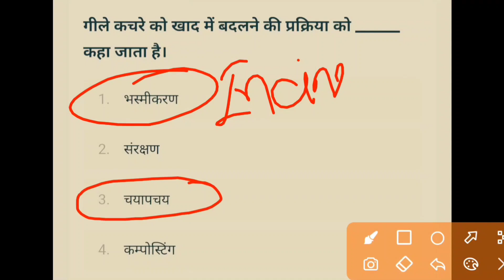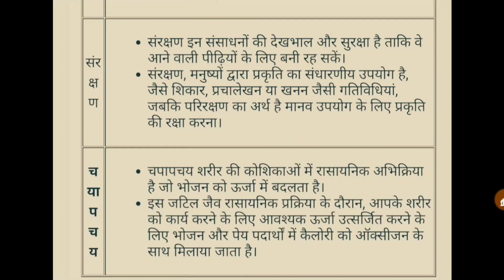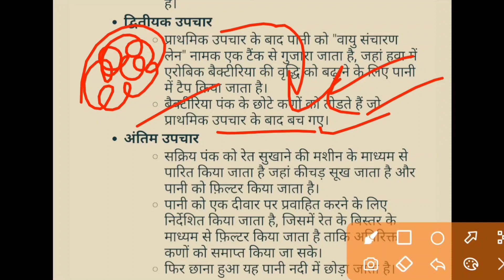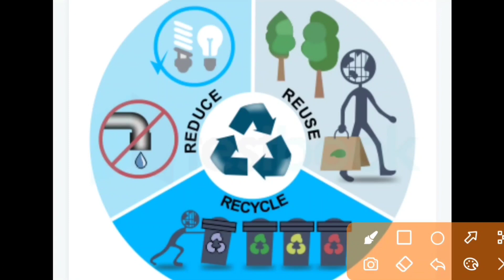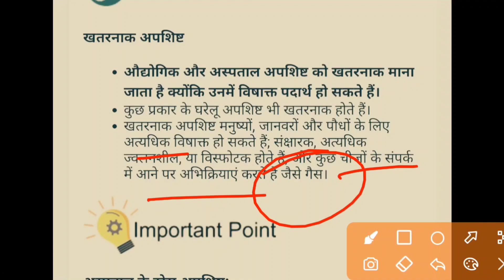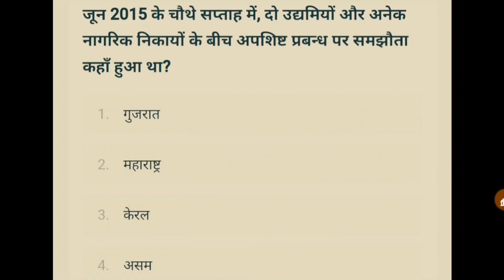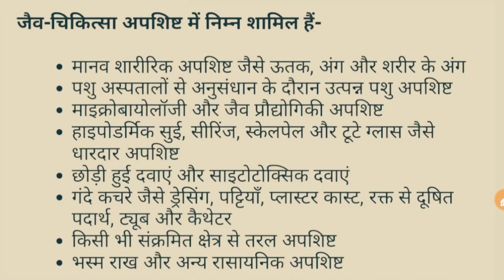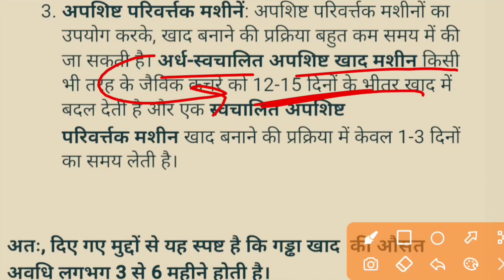Bpsc asst. sanitary and waste management officer । mcq waste management । objective questions । bpsc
Bpsc assistant public sanitary and waste management officer । 67 bpsc । bpsc cdpo। bpsc aao । audit

Bihar at a glance । Bihar ek parichay । बिहार एक परिचय । 67 bpsc । cdpo । aao । assist audit officer

BPSC current affairs । bihar daily current affairs । 67th BPSC । CDPO । aao । daroga । si

bihar current affairs । BPSC current affairs । bihar daily current affairs । 67th BPSC । CDPO । aao

Bpsc asst. sanitary and waste management officer । unit-1 solid waste management । waste management

Bihar current affairs 2021 । May 2021 । bihar police si । bihar cdpo । 67 bpsc । bihar aao । bpsc । March 2021 । April 2021

studiespark Bpsc assistant public sanitary and waste management officer

Useful for UPSC, EPFO, NDA, ASST. COMMANDANT, CDS, IES, ISS, BPSC, OTHER PSC, S.I., DAROGA, SSC, BSSC, IB and All competitive exams.